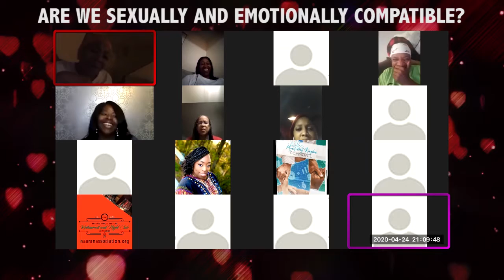MIXED EMOTIONS: Are you and your spouse compatible?